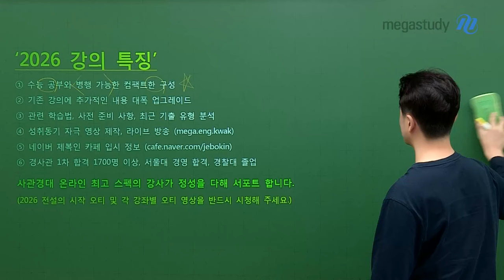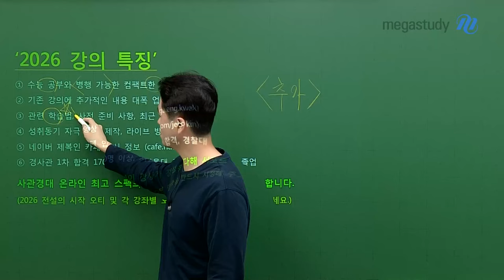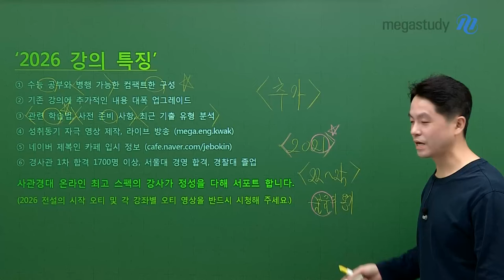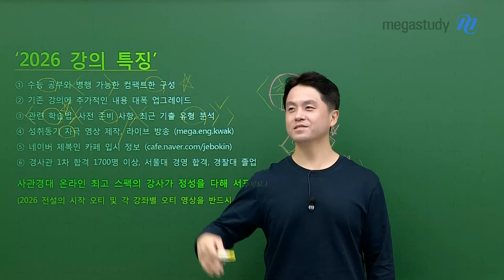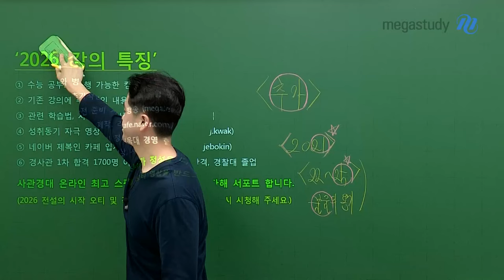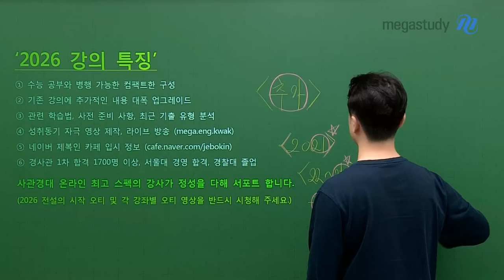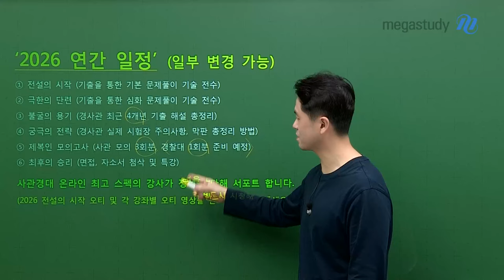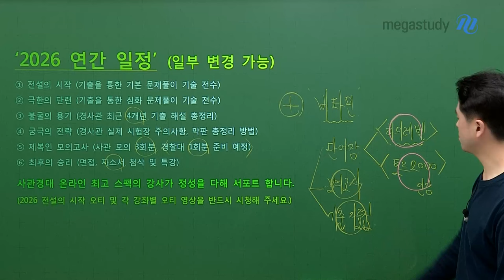[메가스터디] 사관·경찰 곽동령쌤 - 2026 사관·경찰 임전무퇴 커리큘럼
2026 사관·경찰 임전무퇴 커리큘럼

2026학년도 사관학교와 경찰대학교 입시를 준비한다면!
지금 바로 곽동령 선생님과 시작합시다🔥

★전설의 시작 (필수 개념 완성)
    ㄴ🏃‍♀️전 강좌 개강 완료!  바로 보러가기!
★극한의 단련 (심화 유형 총정리)
★불굴의 용기 (1차 시험 기출 분석)
★궁극의 전략 (1차 시험 운영 전략)
★제복인 모의고사
★최후의 승리 (2차 대비 면접 특강)

+) 혼자서도 공부 가능한 사관·경찰 맞춤 제작 비타민 교재까지!
    ㄴ🏃‍♂️사관·경찰 전용 비타민 교재 보러가기!

－ 사관·경찰 곽동령 선생님을 더 알고 싶다면?